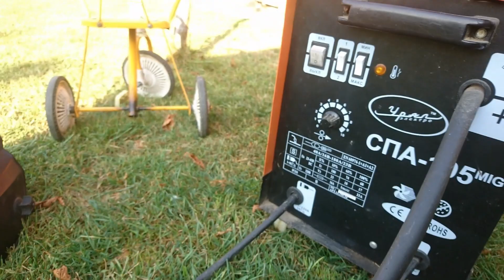Лучший антикор _ Обработка автомобиля от коррозии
Антикоррозийная обработка днища багажника автомобиля _ Небольшой сварочный ремонт